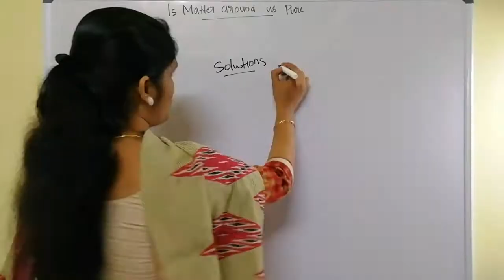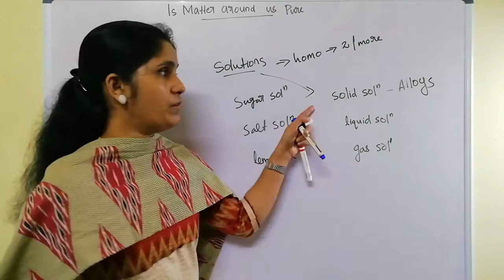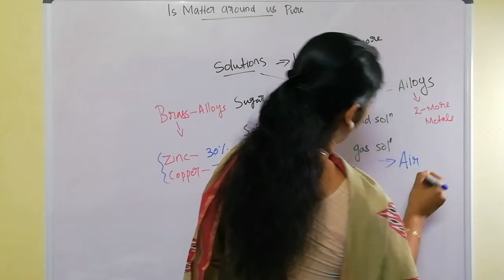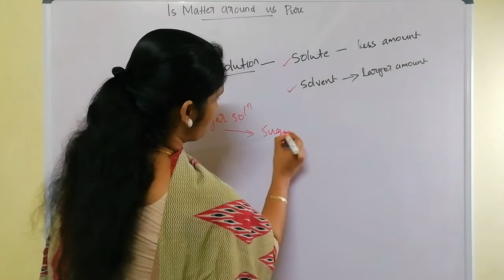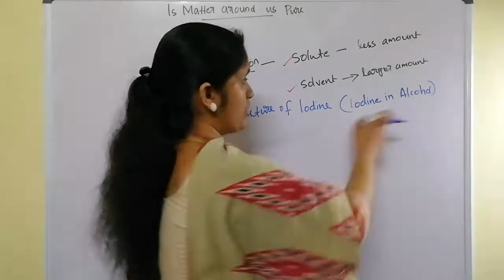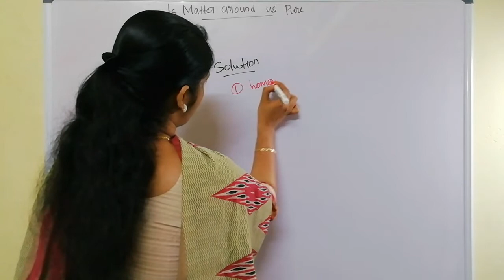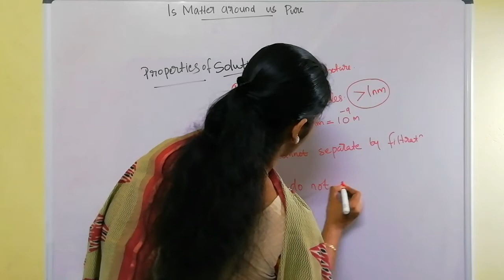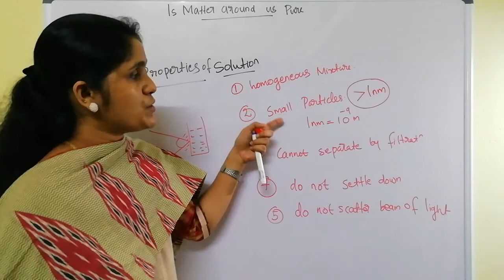What is a Solution?